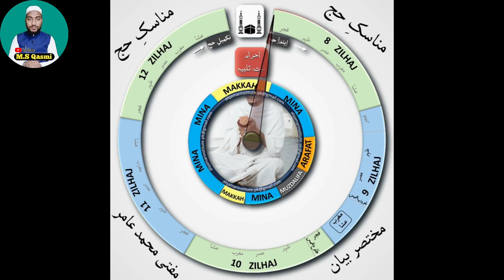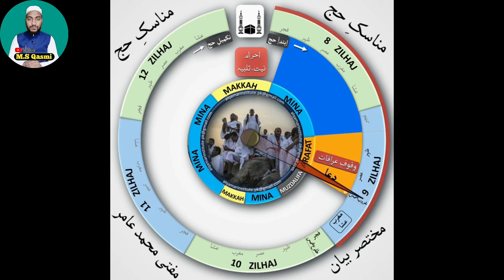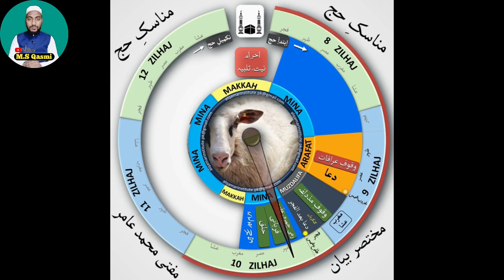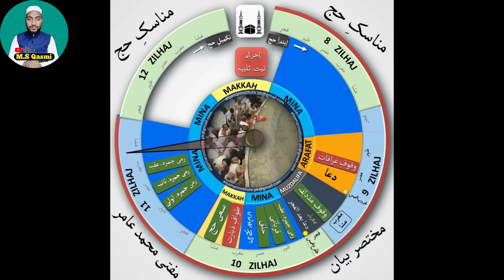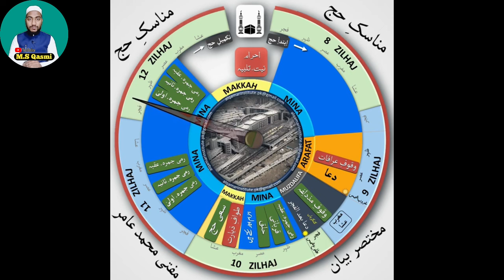Hajj ka Mukammal Tariqa | हज का तरीका सीखें सिर्फ 4 मिनट में | حج کا مکمل طریقہ | Hajj 2024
حج کا مکمل طریقہ, حج مکمل عملی طریقہ تصویر کے ساتھ | حج کا طریقہ سیکھیں صرف 4 منٹ میں | hajj hajjkatariqa hajj2024 tariqa #2024

Hajj ka mukammal tarika
Hajj ka tarika
Hajj ka asan tarika
hajj ka tarika
Hajj ka aasan tariqa
Hajj 2024
Hajj ka tarika seekhen
Ms Qasmi bijnori
Mufti Muhammad Arif
حج کا مکمل طریقہ,
حج کا طریقہ
حج کا آسان طریقہ